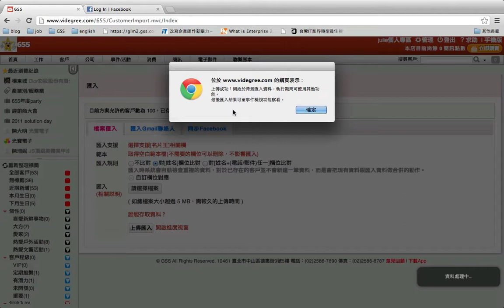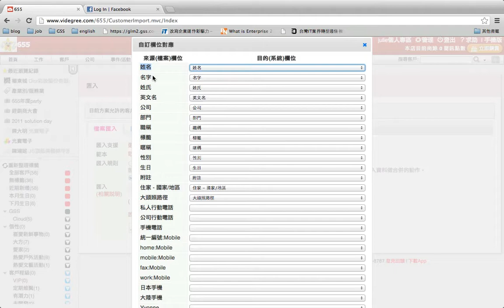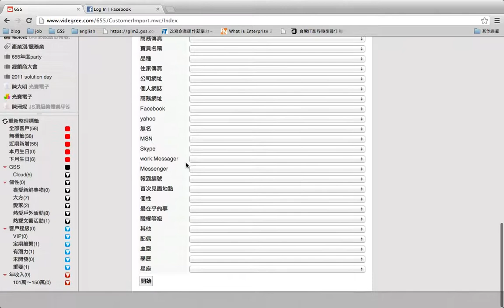VIdegree:：管理頁面-資料功能＿匯入 Part 2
VIdegree支援多種匯入方式：excel、Gmail、Facebook名單匯入、以及名片王匯入等方式，節省您在資料轉換的時間！